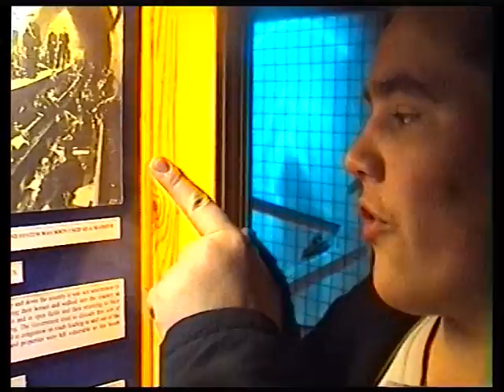Vocational Access Programme - EDEN CAMP VISIT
From the Spotlight Archives.

VAP - The Vocational Access Programme. A partnership between Freebrough Specialist Engineering College and Spotlight Training & Media Ltd